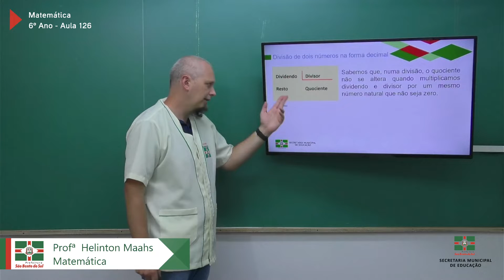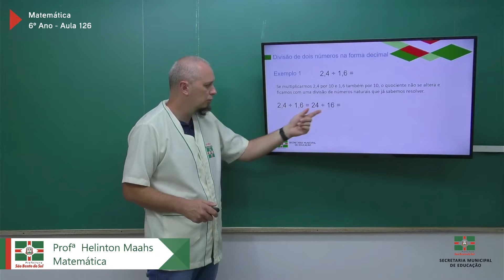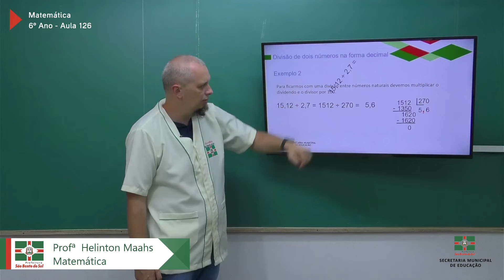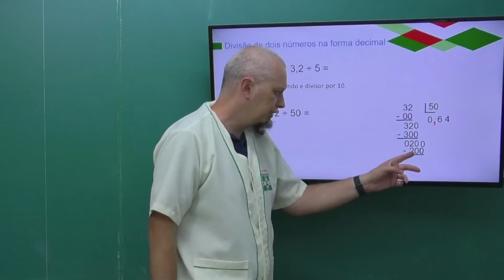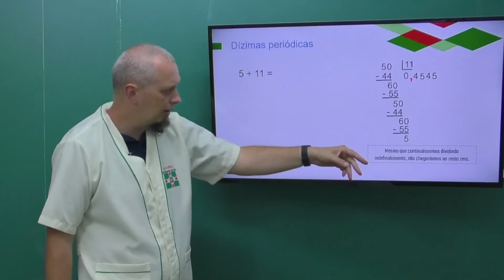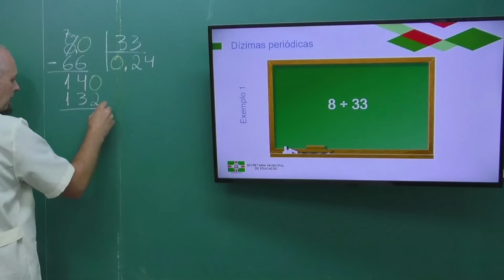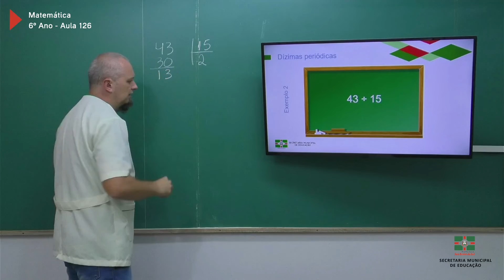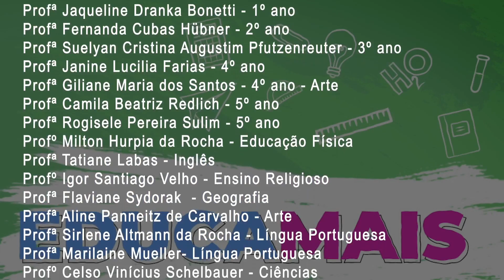6º Ano | Matemática | Aula 126 | Divisão de Números Decimais - Parte 2